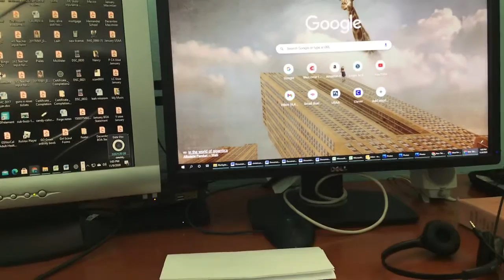i am sooooo bored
i am bored so i made this vid😐